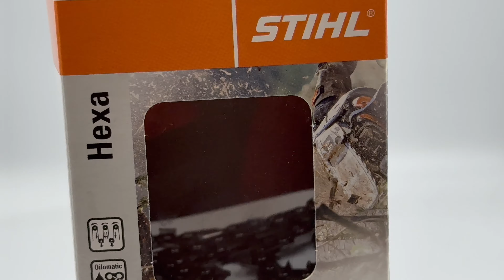Stihl® HEXA láncfűrész lánc 3/8" - 1.6 mm 66 szem - 3132 000 0066